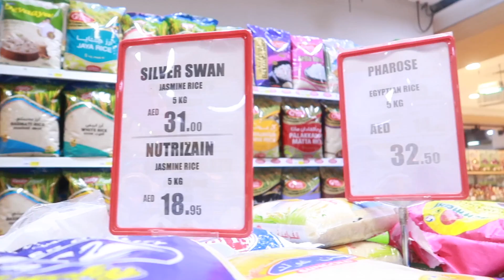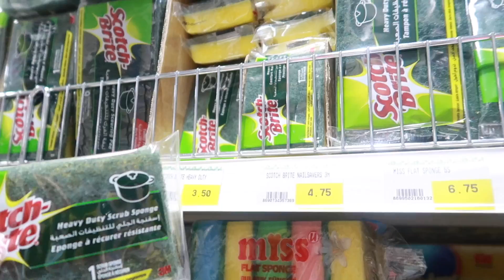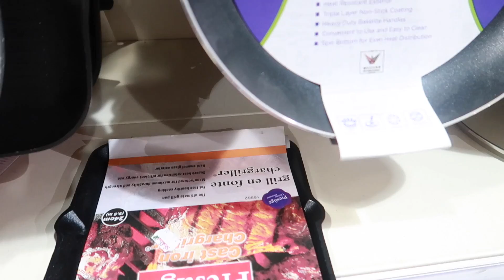HOUSE MAID NA YOUTUBER=Lovelace Thing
Address:Al QusaiS
Ind. Area 5, PLOT  No.368,
Al Qusais, P,O,Box 60932,
Dubai, UAE

📸Camera Used for  blogging-  Cannon G7X
📱Cellphone      Ipon 6+
 🖥 Desktop   Mc Pro
✏️EDITING SOFTWARE - IM⭐️VIE